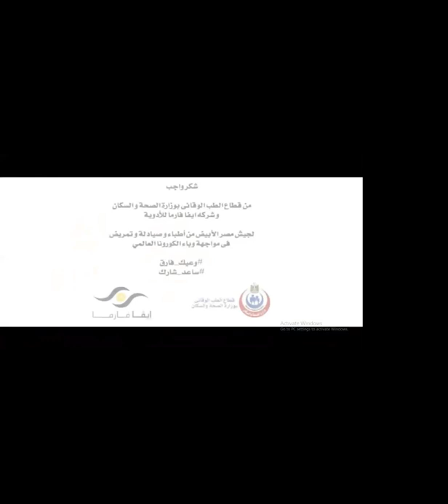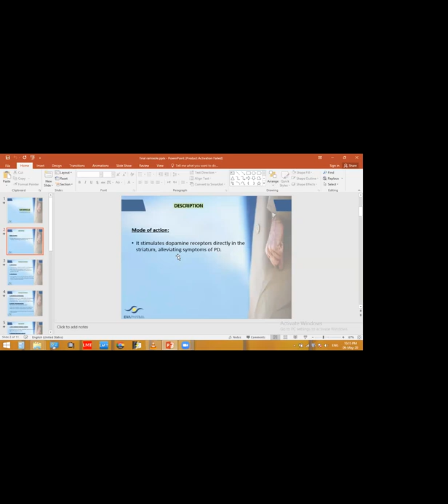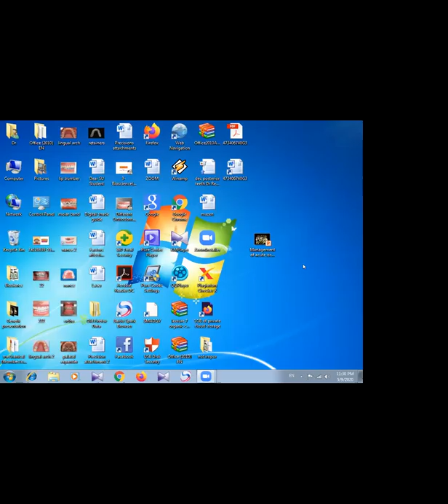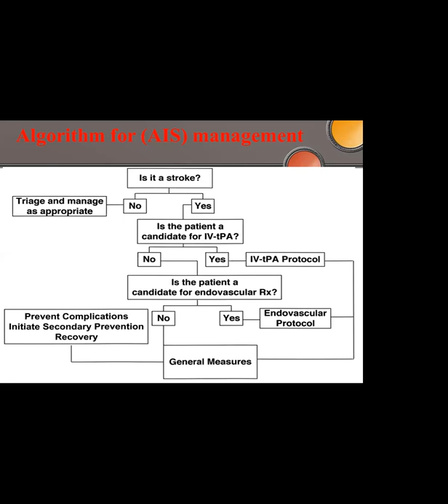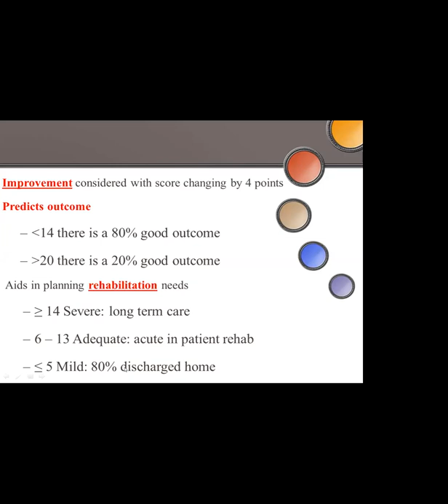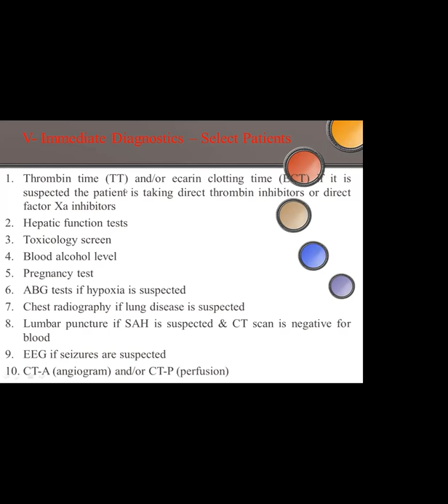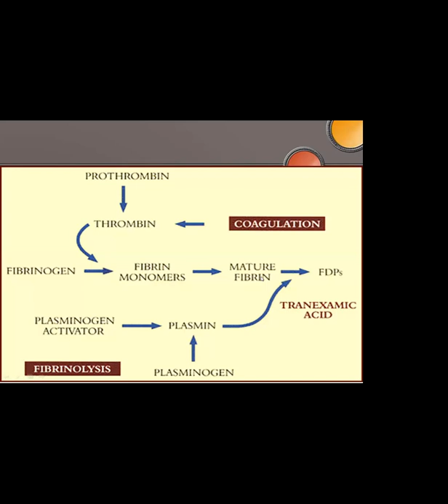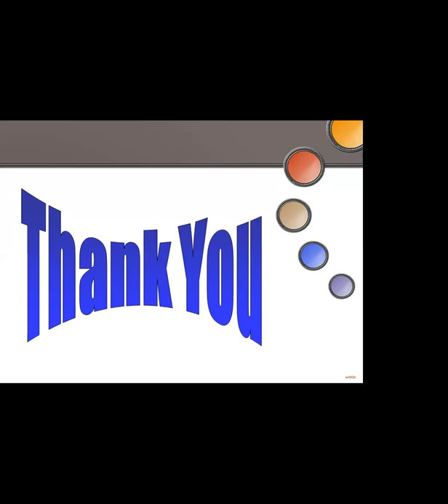Specific management of acute ischemic stroke - Prof. Dr. Mohamed Abdel Rahman - 9th May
Assuit university meeting